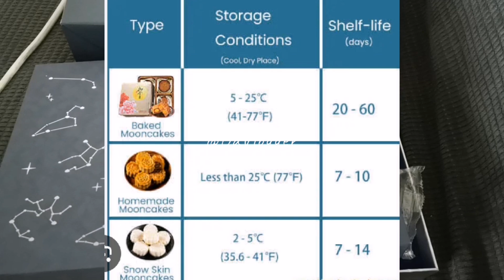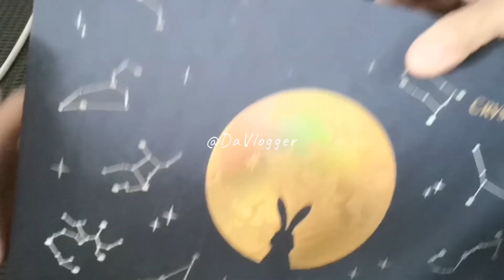Traditional mooncake in Chinese||Mooncake festival|| Mid Autumn festival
mooncake sa Hong Kong🇭🇰